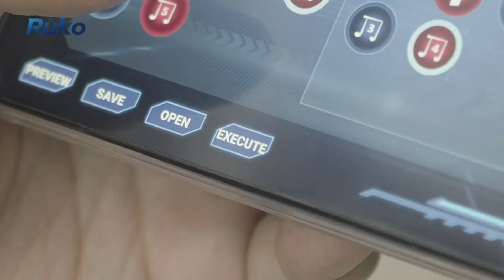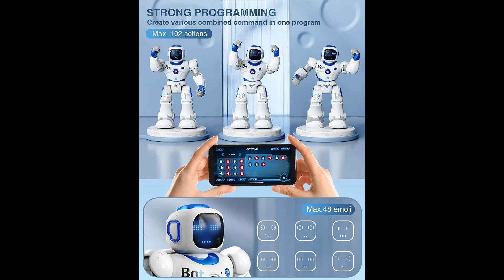Ruko Smart Robots for Kids RC Robot with Voice Control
To buy this Product from the following link:

 لشراء هذا المنتج  علي الرابط التالي:

cell phones u0026 accessories
home audio u0026 video
camera u0026 photo
office products
ruko smart robot carle
robot toys for kids
robots for kids
ruko smart robots for kids review
remote control robot
voice activated robot
remote controlled robot
cute robot
cool robot
carle robot
big robot

rc robot,
rc robot car,
rc robot arduino,
rc robot making at home,
rc robot with camera,
rc robot fight,
rc robot unboxing,
rc robot combat,
rc robot dinosaur,
rc boxing robots,
rc battle robots,
cool rc robots,
rc robot fighting championship,
rc robots for sale,
frc robots,
frc robotics 2022,
best frc robots,
frc 2016 robots,
frc climbing robots,
frc 2020 robots,
frc 2013 robots,
frcr rapid react robots,
toy rc robot,
rc robots with camera,
rc war robots
robots take over football,
robots fighting,
robots movie,
robots full movie,
robots dancing,
robots robots,
robots song,
robots cartoon,
robots arm,
robots animation,
robots ai,
robots amazon,
robots are taking over ninja kidz tv next gen new movie,
robots are angry,
robots abc,
robots as humans,
a robot's dream,
a robot's arm is known as its,
a robots life,
robots a comet,
robot love story,
a i robots talking to each other,
a billion robots you,
a.i robots 2021,
robots battle,
robots battle arena,
robots building,
robots boston dynamics,
robots bigweld returns,
robots being stupid,
robots building houses,
robots building cars,
b league robots,
robot car,
robots coop,
robots create their own language,
robots coding,
robots chase,
robots car manufacturing,
robots coop mod apk,
cookie swirl c robots,
les robots c'est pas sorcier,
movec robotstudio,
robots don't take baths do they,
robots dynamics,
robots dubai,
robots don't take baths do they fnaf,
robots doing parkour,
robots death love,
robots drawing,
winky d robots,
letter d robots,
des robots d'assistance en milieu hostile,
valevo de robots,
pelea de robots,
robots elon musk,
robots english,
robots episode 1,
robots explained by an idiot,
robot egypt,
robot exercise for weight loss,
robot engineering,
robot expo dubai,
e dubble robots can't drink,
wall e robots,
e dubble robots pop songs,
wall-e robots escape,
e dubble robots can't drink lyrics,
letter e robots,
wall-e robots last stand,
rivers & robots,
robots for,
robots factory,
robots film,
robots for cleaning house,
robots factory song lyrics,
robots fight game,
robots f,
m f robots,
f 777 airborne robots,
f-777 airborne robots 1 hour,
f 777 airborne robots piano,
f 777 airborne robots remix,
f 777 airborne robots bass boosted,
f-777 airborne robots nightcore,
robots game,
robots get revenge,
robots gate scene,
robots game android,
robots game walkthrough,
robots green screen,
robot girl,
robot goalkeeper,
robots g major,
g force robots,
cecilio g robots and unicorns,
robots have feelings,
robots home,
robots have emotions,
robots history,
robots hit me baby one more time,
robots humans,
robot hand,
robot huawei,
letter h robots,
love d3a+h & robots trailer,
h.p.-war robots player,
robots in restaurants,
robots in hospitals,
robots in china,
robots in amazon warehouse,
robots in factories,
robots in industry,
robots in japan,
robots invention,
i robot,
i robot full movie,
i robot trailer,
i robot مترجم,
i robot scene,
i robot 2,
i robot film,
i robot hologram,
robots junk song,
robots jumping,
robots japan,
robots james brown,
robots jumping on the bed,
robots jokes,
robots jackhammer,
robots just dance,
robots kids,
robots killing humans,
robots kiss,
robots kill,
robot kinematics,
robot kitchen,
robot korean drama,
robot kids cartoon,
k.k. robot synth,
k.k. robot synth remix,
robots lego,
robots landhouse,
robots latest technology,
robots like vector,
robots like humans,
robots love death,
robots live,
robots lost in space,
l'enfer des robots fnaf vf,
l'enfer des robots,
l'enfer des robots fnaf,
l'histoire des robots,
robots music,
robots mod apk,
robots madame gasket,
robots made,
robots movie full movie,
robots meta tag,
robots manufacturing,
robot me,
m-430ia robots in food industry,
letter m robots,
m brijit war robots,
robots need therapy,
robots now,
robots number 75 full movie,
robots new body,
robots name,
robots new,
robot natak,
robots number 75. (movie name,
letter n robots,
love death and robots,
mundo n robots,
robots and unicorns,
robots outro,
robots opening,
robots on stage,
robots on instagram,
robots of today,